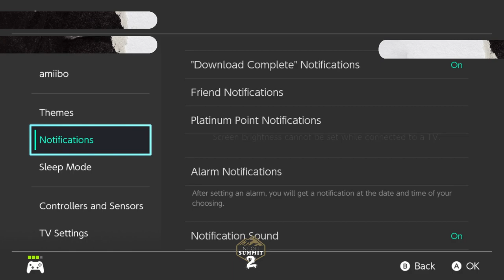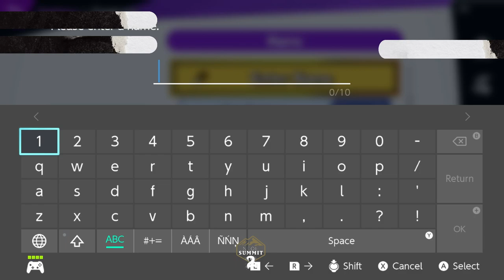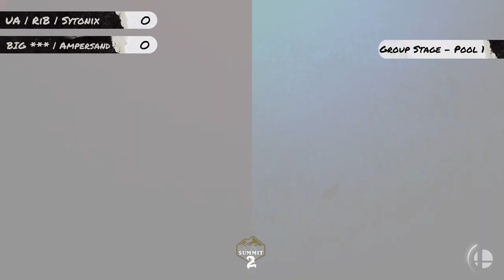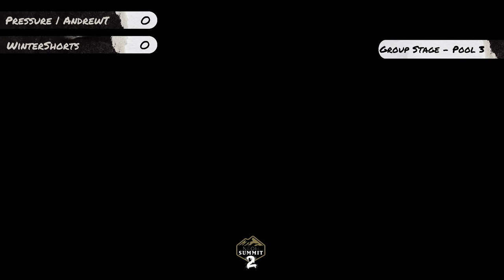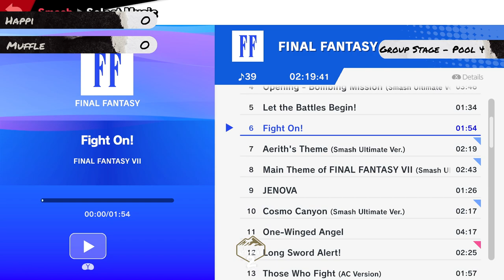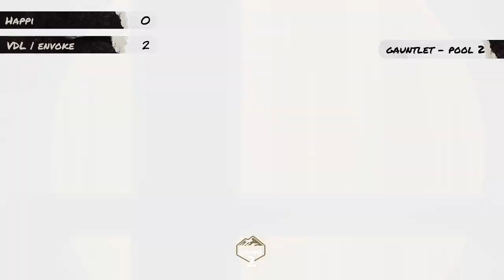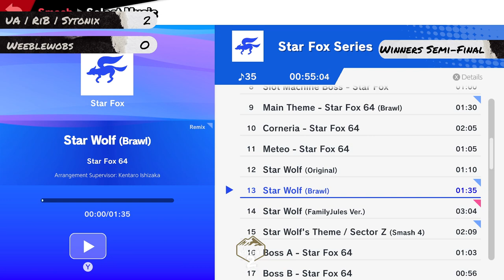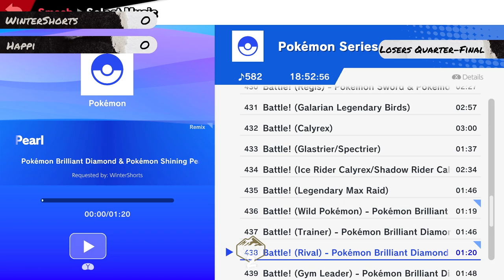Neoh Summit 2 Stream 1